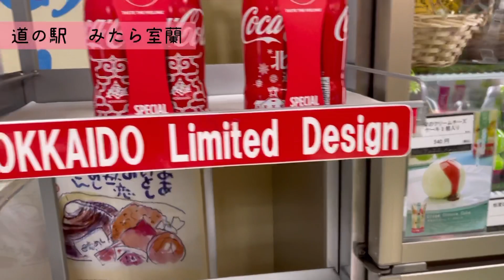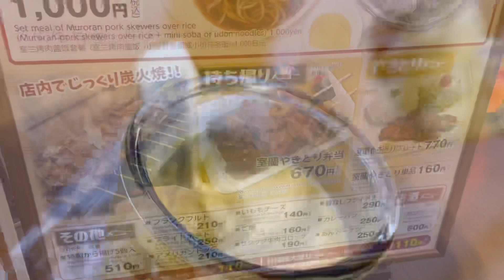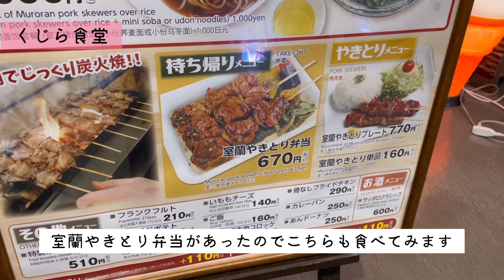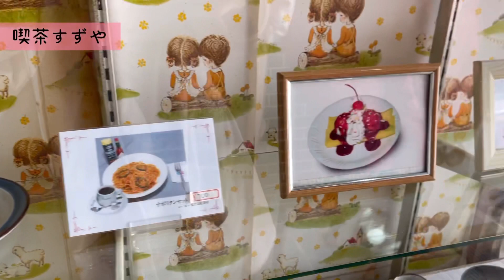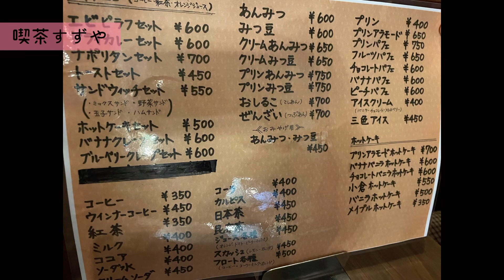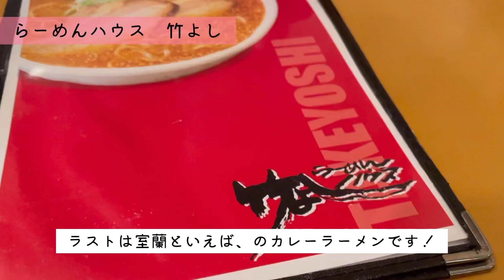【室蘭】道の駅グルメ/レトロ喫茶店絶品プリン！カレーラーメン 超オススメ！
こんにちは♪ゆうまなちゅーぶです

今回は室蘭道の駅グルメと、昔からある喫茶店の絶品プリンアラモード、室蘭カレーラーメンを紹介しました！
私達はプリン好きなので、プリン率多めです。

全部おすすめできるグルメなので、是非旅行の参考にしてみてください✨